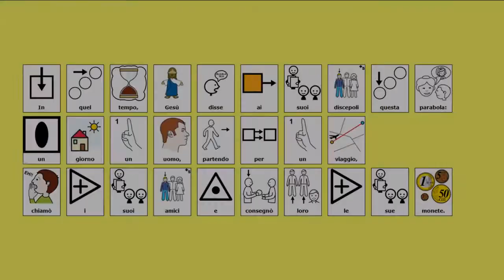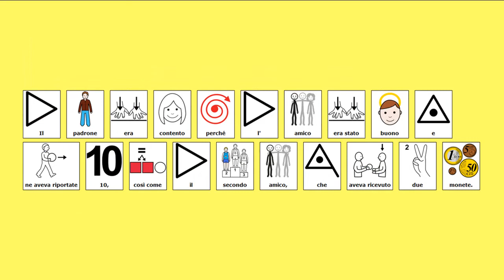I TALENTI - Il Vangelo della Domenica in CAA - 15 novembre 2020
Il Vangelo della XXXIV domenica del Tempo Ordinario (Anno A), Mt 25, 14-30, è rivolto ai bambini e descritto con la Comunicazione Aumentativa Alternativa (CAA).

Per chi volesse una versione stampabile del testo in simboli rimandiamo alla pagina dedicata del sito della Parrocchia di Villar Dora: